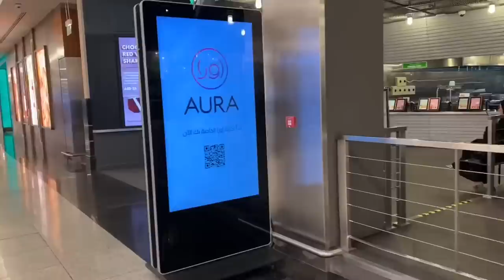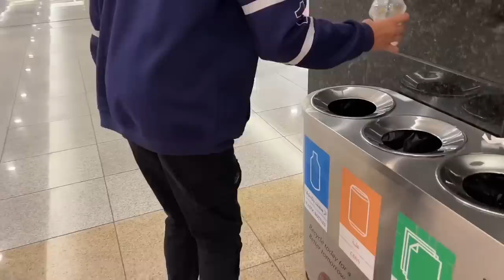Ayesha ne sab k liye aj iftari khud bnai😍 pizza pinwheel,choc caramel dessert,chicken nugget kababs